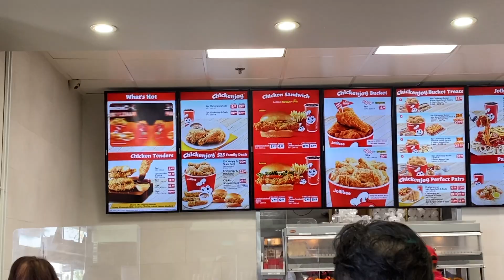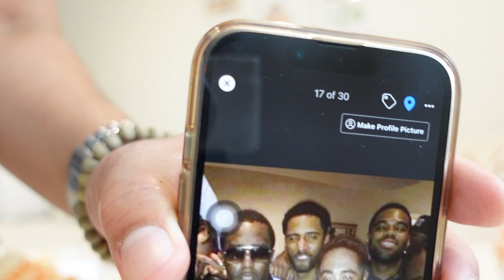CHEAT DAY!! Korean Filipino Couple MUKBANG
korean filipino couple mukbang | our story

In this video, we have a Jollibee Mukbang with my fiancé Nick♥️
We are based in southern California, and getting married in 3 months !! 😆

We shared our story including how we met, our favorite Filipino foods, opposite personalities, and more. We hope this serves as a good introduction of ourselves, hopefully inspired you to get some yummy food for yourself 😋, and would love to connect with you more!

Love,
Jun